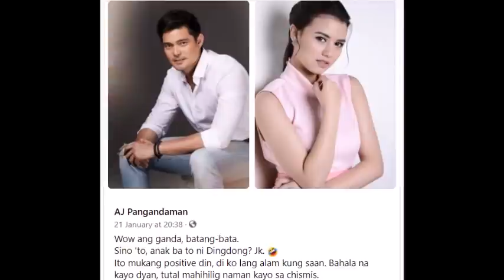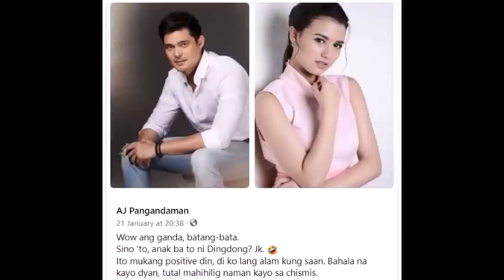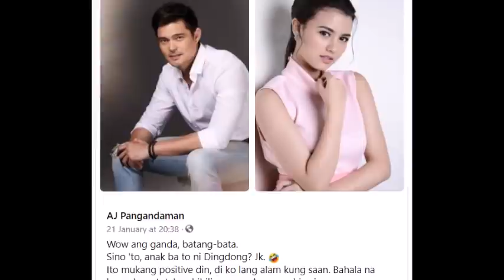MARIAN RIVERA NANATILING TAHIMIK SA ISSUE NG PAGBUBUNTIS NG ISANG BATANG ACTRESS AT SI DONG ANG AMA